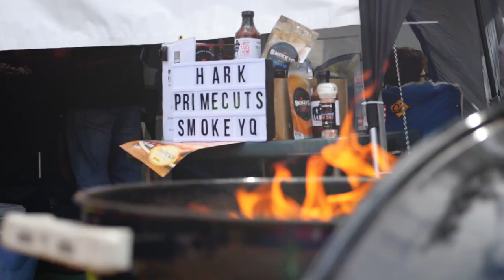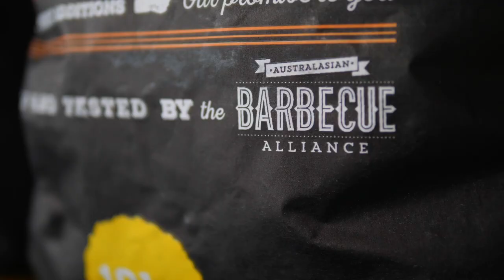Episode 8 - Barbeque Business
This multi-part miniseries shot on location in Australia, New Zealand and the United States, delves into the world of barbecue like never before.

Beyond the Flame covers the history and origins of barbecue, the tools of the trade, competition barbecue as well as visits the heartland of barbecue to learn from some of the most respected voices in world barbecue.